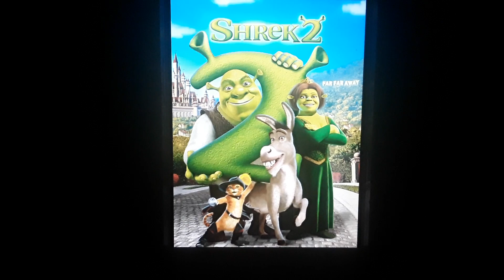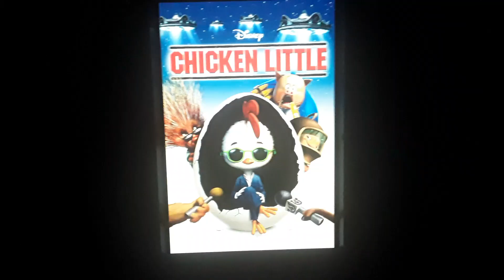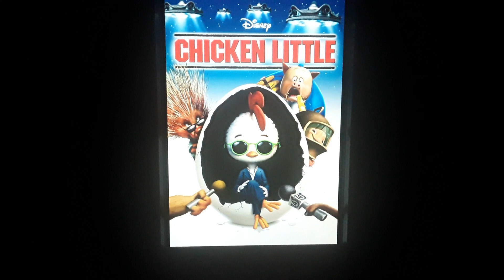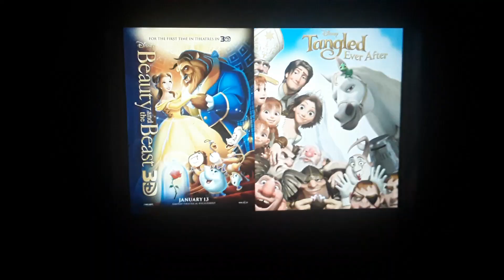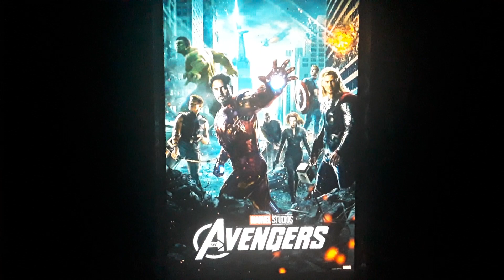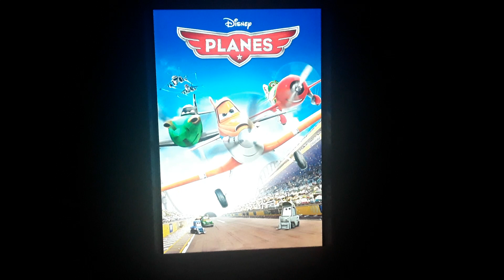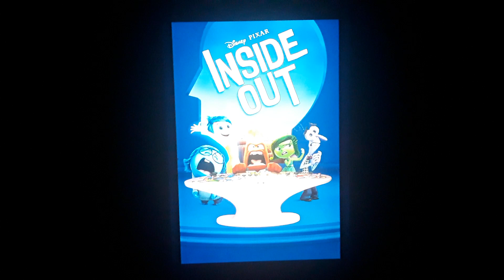Top 15 films I saw in theaters in Davis California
I will think of more ideas on what kind of videos I will make soon. Enjoy!